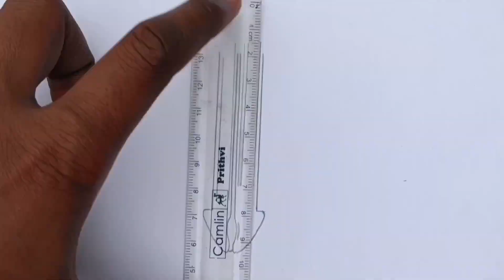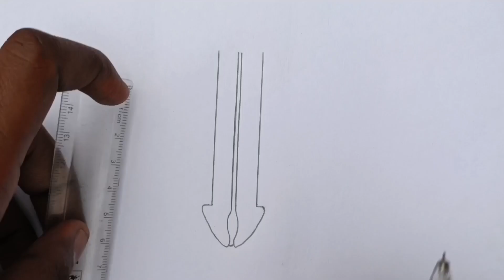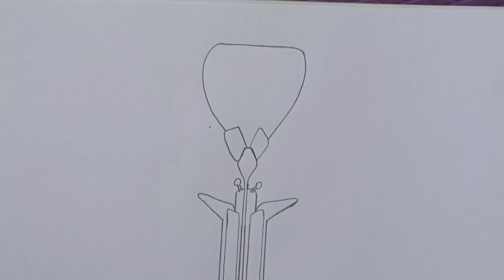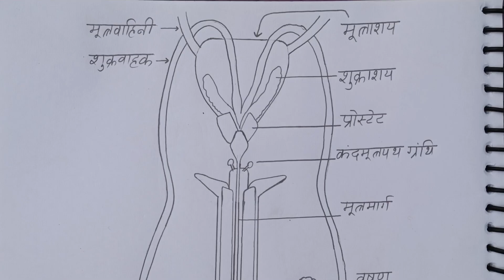How To Draw Male Reproductive System / Manav Janan Tantra ka Chitra kaise banaen / मानव जनन तंत्र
how to Draw Human Male Reproductive
System Diagram step-by-step

Hello Friends,  ham is video mein Male Reproductive System ka Chitra aasan tarike se banaenge agar aap is video ko pura dekhenge to aapko is ko banane Mein koi bhi problem nahin hogi aur aap apne exam mein aasani se banaa sakte hain.